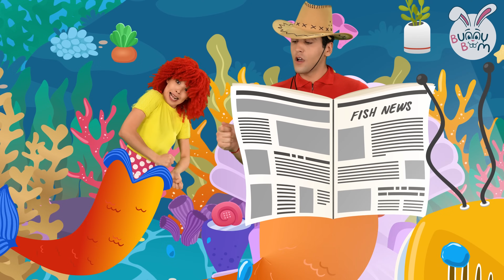"Alphabet Transport" - ABC Transportation Song for Kids | Learn Vehicles, Phonics and Alphabet ABCs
"Alphabet Transport" is the perfect ABC transportation song for kids to learn vehicles, phonics, and alphabet ABCs. Watch now for educational fun!

Lyrics Alphabet Transport:

Vehi, vehi, vehi, vehi
Vehicles song
Vehicles song!

A, A, A, A, Ambulance
B, B, B, B, Bulldozer
C, C, C, C, Car carrier
D, D, D, D, Dump truck
E, E, E, E, Excavator
F, F, F, F, Fire truck
G, G, G, G, Garbage truck
H, H, H, H, Helicopter

Vehicles song
Vehicles song!

I, I, I, I, Ice cream truck
J, J, J, J, Jet
K, K, K, K, Kayak
L, L, L, L, Limousine
M, M, M, M, Motorcycle
N, N, N, N, Navy ship

Vehicles song
Vehicles song!

O, O, O, O, Ocean liner
P, P, P, P, Police car
Q, Q, Q, Q, Quad bike
R, R, R, R, Racing car
S, S, S, S, School bus
T, T, T, T, Train
U, U, U, U, Unicycle
V, V, V, V, Van

Vehicles song
Vehicles song!

W, W, W, W, Wagon
X, X, X, X, X-RAY truck
Y, Y, Y, Y, Yacht
Z, Z, Z, Z, Zeppelin

Vehicles song
Vehicles song!